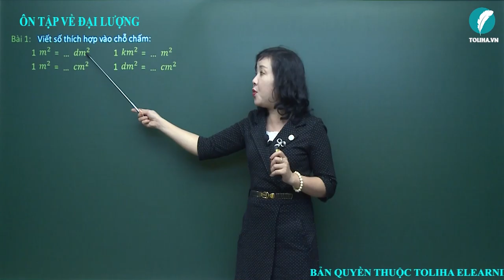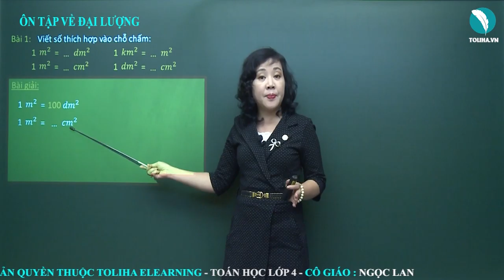Ôn tập về đại lượng